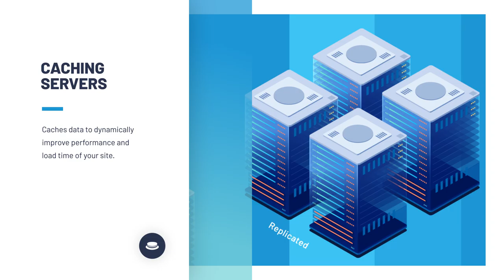Pressable - Enterprise Architecture